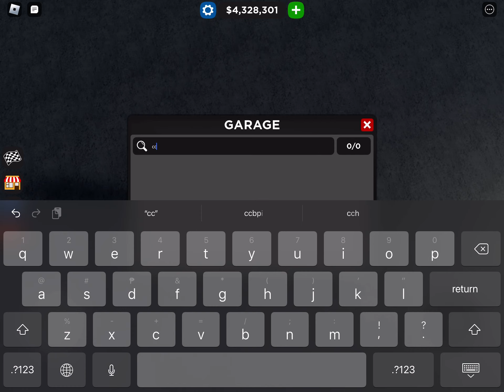iq : 100000000 robux : 0? this is for u